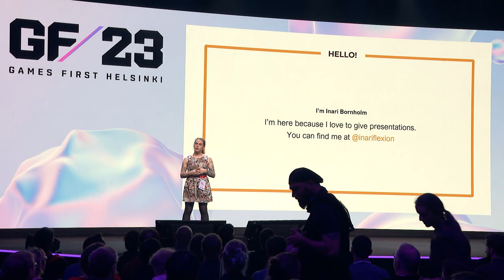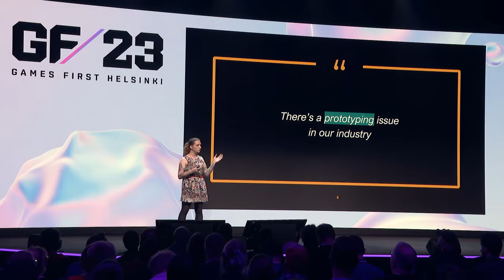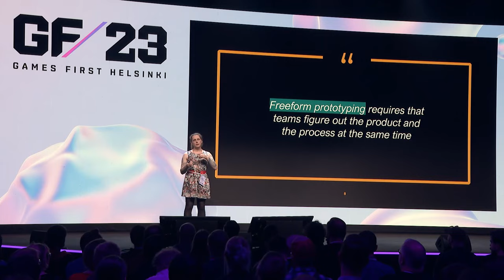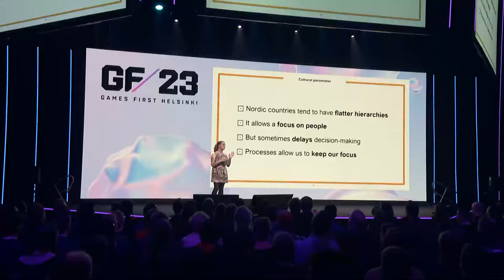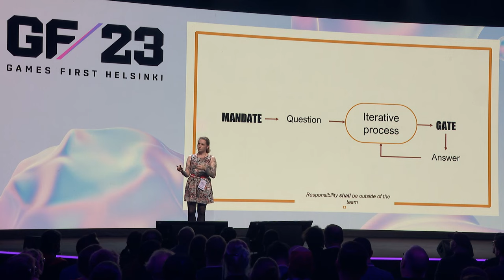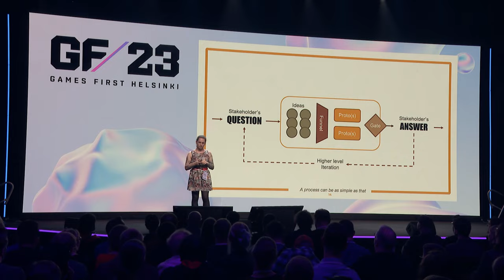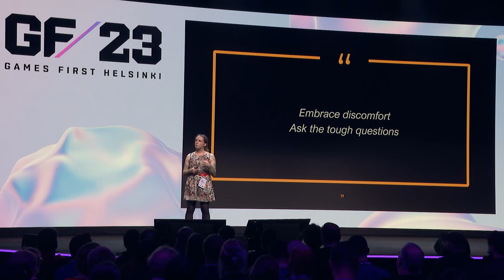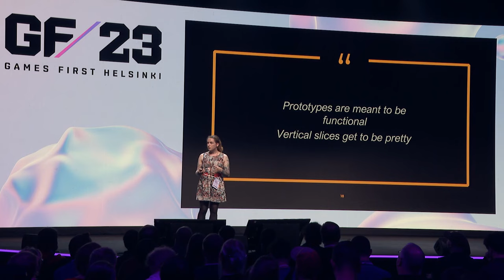Get sh*t done first, get sh*t good second – Inari Bornholm – Games First Helsinki 2023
Inari shares some of her favourite core principles about creativity and games.

Making games is a form of art that calls us to walk a murky path with courage as our guide. This creative journey begins with us individuals but is traversed together with our peers.

We created Games First in 2013 to celebrate this shared endeavour and the built-in collaborative nature of the Finnish games industry.

Games First is about sharing and learning – meeting familiar and new faces in a safe environment free of the dreadful corporate networking atmosphere and sales pitches.

- your friends from Supercell

SUPERCELL
Supercell is a mobile game developer based in Helsinki, Finland, with offices in San Francisco, Tokyo, Seoul and Shanghai. Since our launch in 2010, we've brought five games to the global market – Hay Day, Clash of Clans, Boom Beach, Clash Royale and Brawl Stars. Our goal is to make the best games – games that are played by as many people as possible, enjoyed for years and remembered forever.

Follow Supercell on Socials!